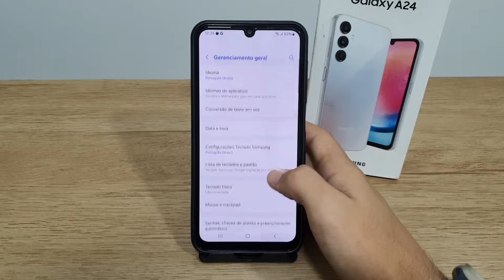Como ativar o modo de operação com uma mão no seu Samsung A24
Fala pessoal!! vou mostrar passo a passo de como ativar o modo de operação com uma mão no seu Samsung A24
★ LINK ONDE COMPRAR:
★Moto G60